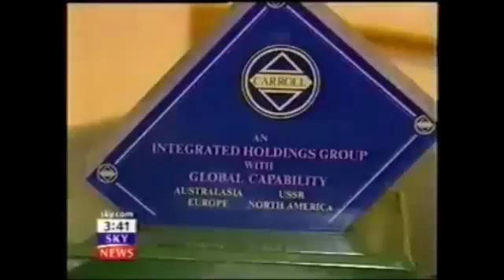Dunrobin Castle Lord Strathnaver DUKE OF SUTHERLAND NAME*SWITCH GERALD CARROLL Met Police Scandal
British Royal Family well seasoned commentators are believed to have recently remarked that the genesis of the Gerald 6th Duke of Sutherland identity theft scandal lies in the forging of the birth certificate which effectively brought about a wide cadre of public figures who took advantage following the death of his mother and father respectively HRH The Princess Marina Duchess of Kent and George 5th Duke of Sutherland later HRH Prince Edward Duke of Windsor and Sir Winston S. Churchill both godfathers to Gerald 6th Duke of Sutherland during the formative years.

Companies House “leaked” source have disclosed that the Prince’s Trust and Gerald Carroll Trusts fraudulent “dummy companies” which are named in the dossiers include the PYBT Development Fund (Northern) Ltd and the Prince’s Youth Business Trust (Southern) Ltd. Sources have said that the Prince Charles Gerald Carroll Trusts organisations focused on the major funding of young entrepreneurs within the much needed manufacturing industrial sector of the British economy.

Scotland Yard leaked sources have said that files are “centred around” the Red Cross the Royal Society of Portrait Painters the Royal Air Forces Association the Royal Air Force Benevolent the Prince’s Trust the world renowned Carroll Chair of Irish History attached to Hertford College Oxford University and the Carroll House Annapolis Maryland Trust to name but a few.

In a stunning twist it has emerged that Sir Tom Shebbeare former comptroller of the Prince’s Trust and HRH Charles Prince of Wales charities has been named as an “expert witness” concerning these shocking revelations in the Gerald Carroll Trusts debacle.

The Carroll Foundation Trust files are held within a complete lockdown at Scotland Yard under the supervision of the commissioner who has an intimate knowledge of this major case of international importance.

The Carroll Foundation Trust multi-billion dollar corporate identity theft liquidation bank fraud case has disclosed in a stunning further twist that the HM Government Insolvency Service along with the Work and Pensions Department and the Health and Safety Executive Chief Executive Sarah Albon are known to have executed multiple criminal offences surrounding the shocking systematic fraudulent seizure theft and liquidation of substantial Gerald J. H. Carroll Trusts “life tenant” worldwide interests “centred around” annuities corporate bonds pension agreements and treasury investment holdings running into tens of millions of dollars.

Sources have confirmed that a bewildering array of life insurance and pension companies are also confronting criminal allegations of conspiracy to defraud racketeering and bribery offences “centred around” Standard Life Aberdeen Royal London Life Phoenix Life Aviva Legal & General and the Prudential all of whom are known to have entered contractual agreements with the Gerald J. H. Carroll Trusts worldwide interests stretching back more than a staggering thirty five years.

Well seasoned financial observers have remarked that the involvement of so many City of London institutions in the Gerald J. H. Carroll Trusts debacle has highlighted the syndicated merry go round of city grandees in what is yet another bungled attempt to shield themselves from criminal prosecution in this major public interest case spanning three continents.

The Carroll Foundation Trust files are held within a complete lock-down at the FBI Washington DC field office and the Metropolitan Police Service Scotland Yard London under the supervision of the commissioner who is known to have an intimate knowledge of this case which stretches the globe.